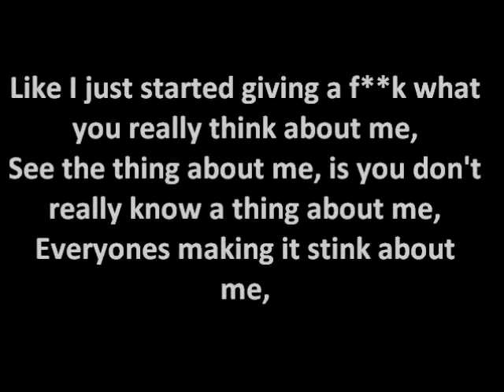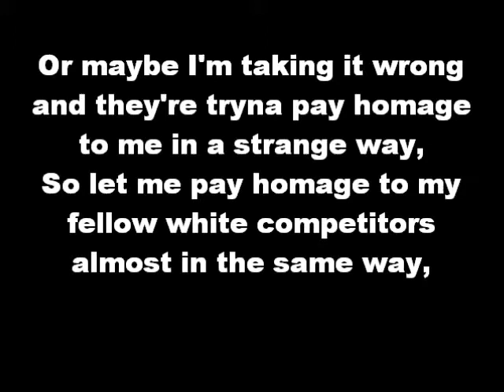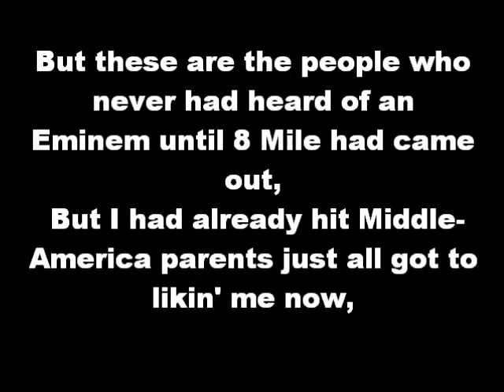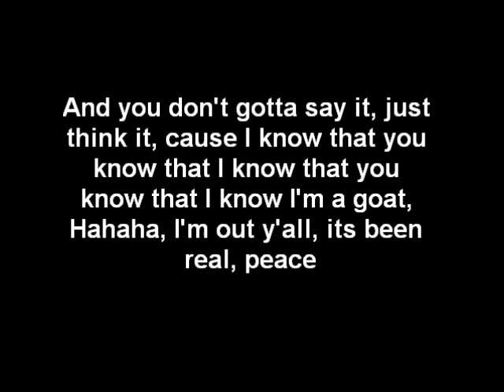Eminem G.o.a.t (greatest of all time) Lyrics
Download Eminem - Goat mp3